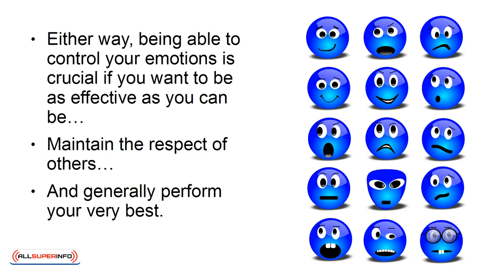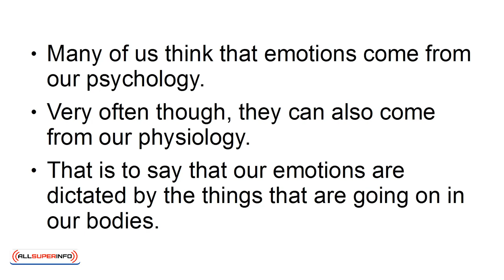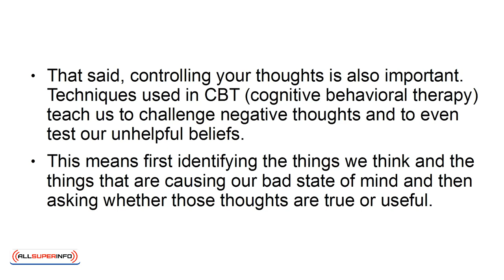01 3 Exercises to Improve Mindfulness